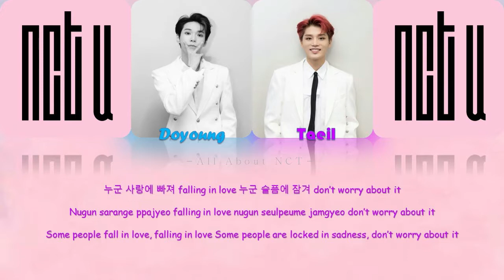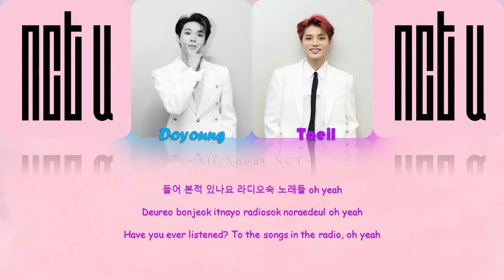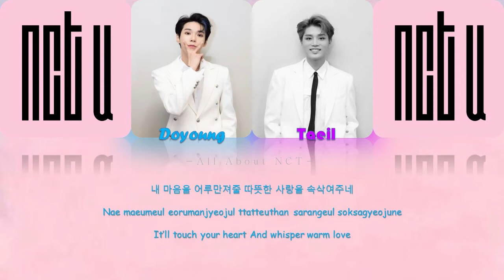[NCT U] "Radio Romace" Sung By Doyoung & Taeil Color Code Lyrics | HAN/ROM/ENG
Ost. Drama Radio Romance
"Radio Romance" (라디오로맨스) Part 1

Han/Rom/Eng

Sung By
Doyoung 도영
Taeil 태일
(NCT U)

This is the first video from my channel